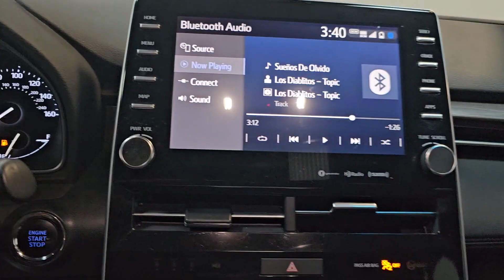2020 Toyota Avalon Hillside, Newark, Union, Elizabeth, Springfield, NJ 231448A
Midnight Black Metallic Used 2020 Toyota Avalon XLE available in Hillside, New Jersey at Route 22 Toyota. Servicing the Newark, Union, Elizabeth, Springfield, NJ area.

Certified. CARFAX One-Owner. Clean CARFAX. Midnight Black Metallic 2020 Toyota Avalon XLE FWD 8-Speed Automatic 3.5L V6 8-Speed Automatic.brbrSMART WAY! Are you tired of hidden fees and bogus rates ruining your search process? Now theres a way to avoid all of the nonsense. Introducing the smart way to buy from Route 22 Autos. The advantages of the smart way to buy are endless. There is no pressure throughout your search. You can finally feel at ease when purchasing a car. Since there are no hidden fees there are no The surprises or gimmicks revealed when you finally make a decision. Route 22 Autos salespeople are direct and value your time so there is no back and forth or confusion. They know its necessary for you to feel comfortable during the buying process and want to be trusted. The smart way to buy is smart for a reason. The team at Route 22 Autos does Internet research every day to discover the right price for you. They make sure to look at competitors pricing and numbers from industry experts so you can feel confident that youre getting the best offer possible. The main factors that contribute to your final cost are market value product availability days supply in the market and the product age color and equipment. Its easy to feel secure with the smart way to buy Thank you for visiting another one of Route 22 Toyotas online listings! 22/32 City/Highway MPGbrbrToyota Certified Used Vehicles Details:brbr * Roadside Assistancebr * Powertrain Limited Warranty: 84 Month/100000 Mile (whichever comes first) from TCUV purchase datebr * Warranty Deductible: $0br * Vehicle Historybr * Limited Comprehensive Warranty: 12 Month/12000 Mile (whichever comes first) from certified purchase date. Roadside Assistance for 7 Year / 100000 Milebr * 160 Point Inspectionbr * Transferable Warrantybr * Limited Warranty: 12 Month/12000 Mile (whichever comes first) from TCUV purchase datebrbrAwards:br * JD Power Vehicle Dependability Study